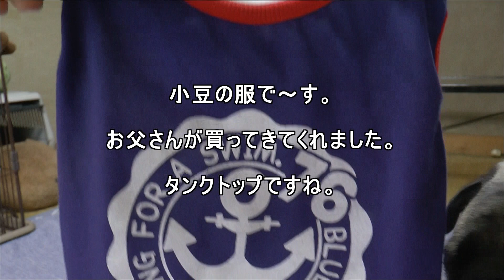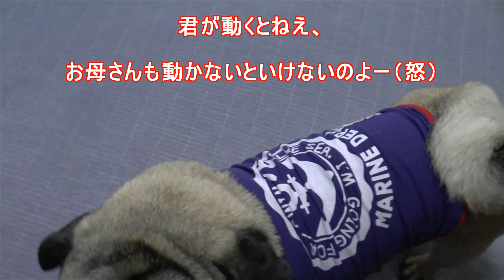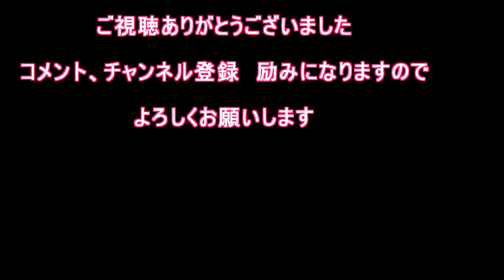誕生日の新しいおもちゃ、お父さんからのプレゼントの洋服披露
先日の8月20日4歳の誕生日を迎えた小豆。プレゼントは洋服以外にもあります。、、が今までの歴代のおもちゃはすぐに飛びつき、すぐ冷める、、の繰り返し。さて今回のおもちゃ（プレゼント）はどうなるのでしょうか？？
♯PUG,♯パグ、♯新しいおもちゃを小豆は受け入れるのだろうか？？